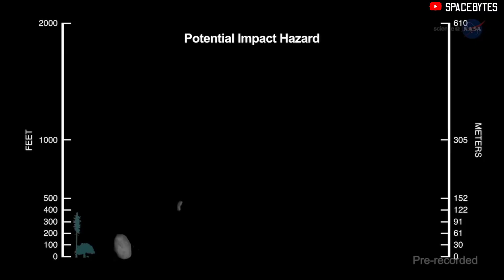Will This Asteroid 2022 AE1 Hit Earth on 4 July 2023 ?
For a few tense days this January, around 70-metre asteroid became the most riskiest observed over a decade.

As per the reports by the European Space Agency the asteroid named '2022 AE1' showed a potential Earth impact on July 4, 2023, and it could have caused significant damage to the area it would have collided.

The asteroid was moving so fast that there was not enough time to attempt deflection and the European Space Agency said that worryingly, the chance of impact appeared to increase.

Detected in January, the asteroid had become the riskiest observed entity in over a decade.

 On Jan 6, the day of its discovery, the AstOD system flagged this asteroid for a potential impact and as per the ESA the impact probability of 2022 AE1 was increasing based on the first seven days.

However, the European Space agency said that the constant observation in absence of the Moon showed that the asteroid 2022 AE1 is now out of its risk list.

Astronomers now predict that asteroid 2022 AE1 will have a safe flyby with Earth at a distance of about ten million kilometers nearly 20 times the distance of the Moon.

CREDIT : NASA/JPL-TECH/ESA/APL/ESO